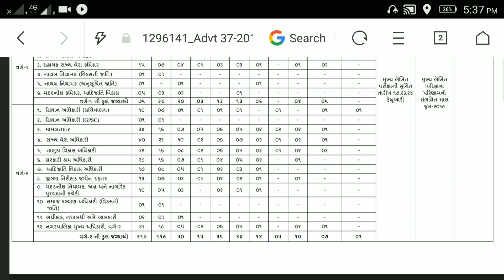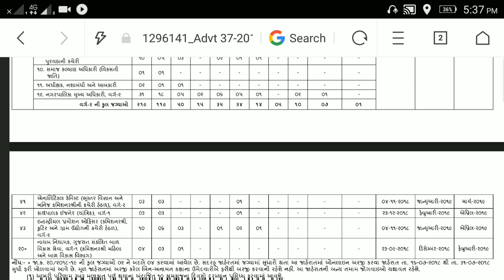GPSC Class 1-2 Recruitment 2018 For 294 Dy Collector / DySP & Other Posts